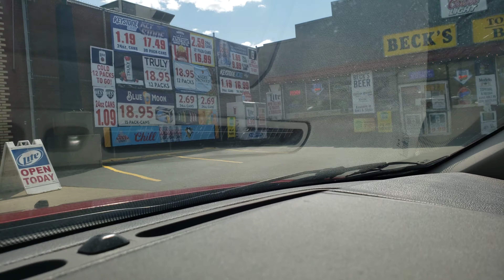Washington PA, Everyone out, Everythings open, despite Stay At Home orders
Hello all! I am considering rebooting this channel. I want to upload all my travel videos over the years and erase a lot of the older content. Perhaps we'll keep the survival content. Anyway, I decided today was a good time to reboot considering the COVID19 quarantine leading to an eventual statewide Pennsylvania Stay At Home order by Governor Tom Wolf. This entire time almost nothing has changed except you cant set foot in a few businesses. Hardly anything is closed, and people are all out doing their day to day activities. How is all of this considered essential?